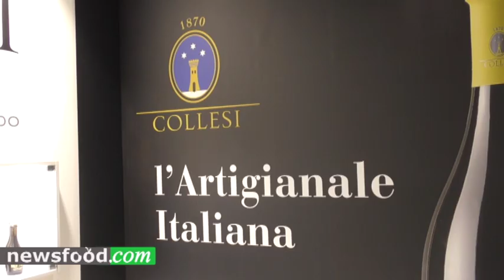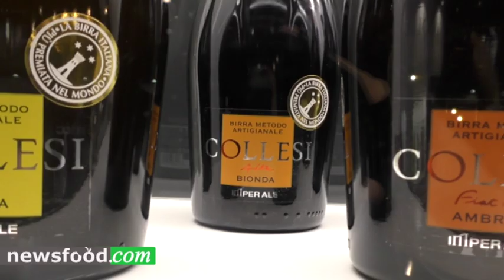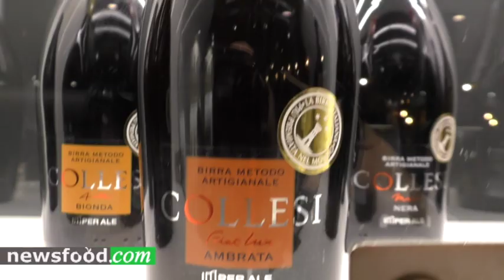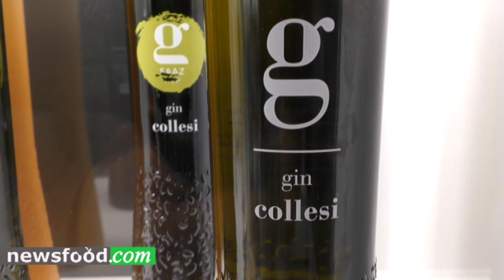Birra Collesi a Beer & Food Attraction 2019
Rimini, 17 febbraio 2019 - Beer & Food Attraction 2019
Giuseppe Collesi è sicuramente un protagonista della birra artigianale in Italia, nella produzione di birre speciali e anche nella stesura delle normative relative.